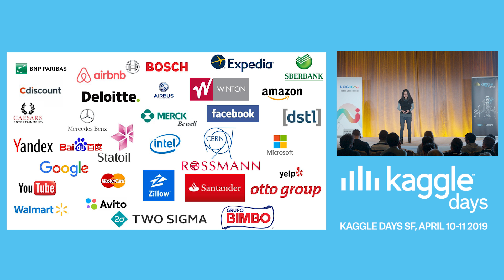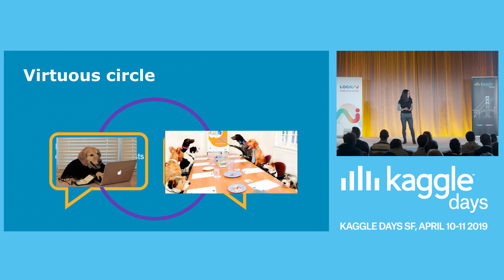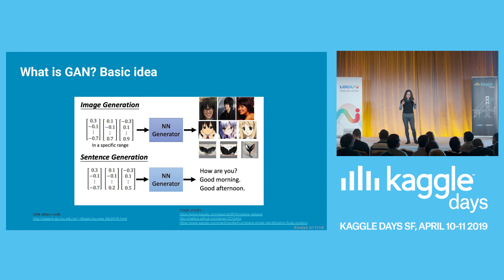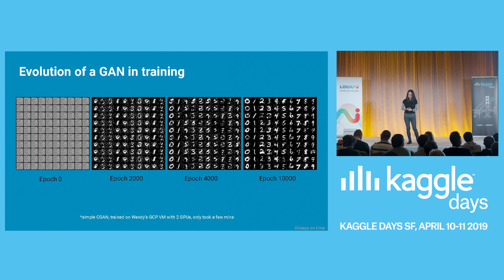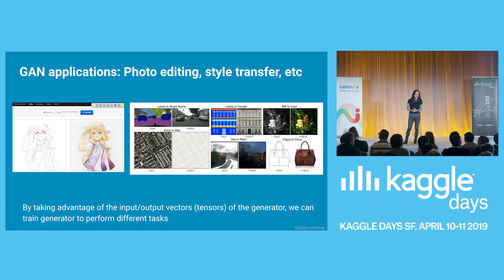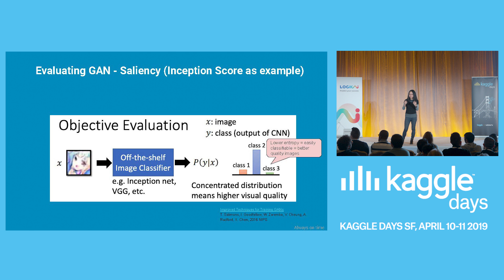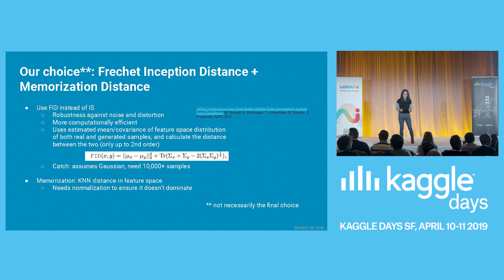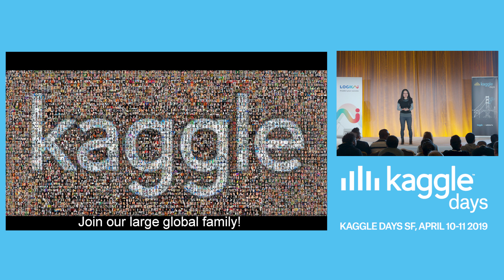Opening Keynote | by Wendy Kan | Kaggle Days San Francisco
Wendy Kan, Kaggle Data scientist gives opening remarks to kick-off Kaggle Days San Francisco